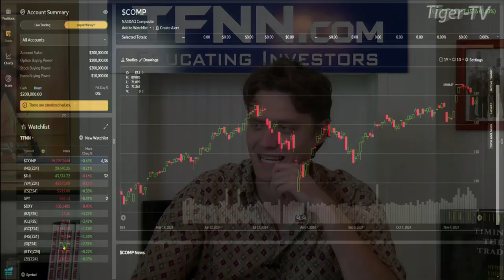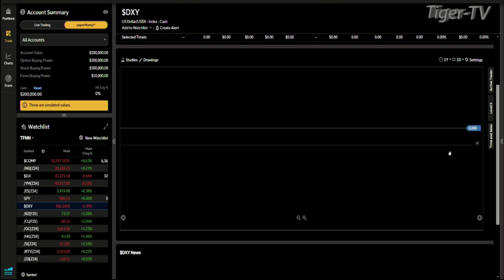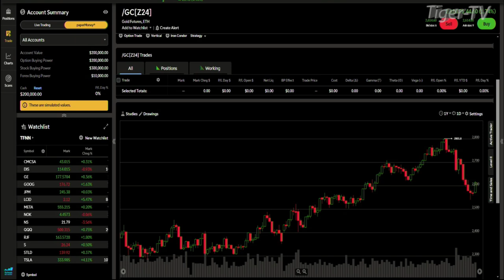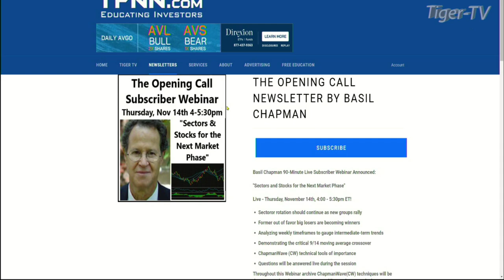November 18th, Daily Stock Market Recap - 2024